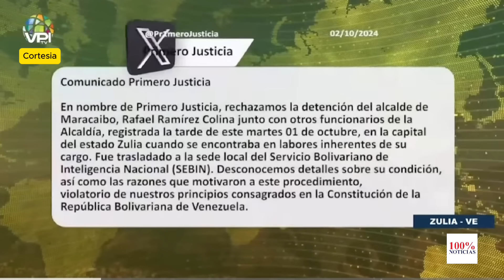Maduro tiene las actas y sabe que perdio afirma el Centro Carter ante la OEA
Caracas, 2 oct (EFE).- La líder opositora de Venezuela María Corina Machado aseguró este miércoles que el Gobierno desató una "ola de terror" en el país con la detención del alcalde de Maracaibo, Rafael Ramírez Colina, y de tres miembros de su equipo, así como de un coordinador regional del partido de la antichavista, todos capturados el martes.

"Con esta ola de terror, el régimen busca quebrar la voluntad y dividir el enorme movimiento social que se expresó el 28 de julio (cuando el país celebró elecciones presidenciales) y que derrotó a la tiranía. No lo van a lograr. Cada preso y perseguido es de todos los venezolanos y todos luchamos por su libertad", expresó en X la opositora.

Denunció también que con estas detenciones "arrecia la ola represiva del régimen", al que acusa de haber cometido fraude en las presidenciales, luego de que Nicolás Maduro fuera proclamado mandatario reelecto sin que todavía el ente comicial publique los resultados desagregados que confirmen este triunfo, como establece su propia normativa.

"Exigimos la liberación de Rafael (Ramírez Colina) de inmediato. El mundo debe actuar ya para elevarle a Maduro el costo de su brutal represión", añadió la exdiputada, la principal valedora de Edmundo González Urrutia, el abanderado del mayor bloque antichavista -Plataforma Unitaria Democrática (PUD)- en las presidenciales.

Ramírez Colina, dos miembros de su equipo de escolta y el director general de seguridad ciudadana de Maracaibo, David Barroso, fueron detenidos por agentes del Servicio Bolivariano de Inteligencia (Sebin), sin que todavía las autoridades informen los motivos de este procedimiento.

El alcalde, militante del partido opositor Primero Justicia (PJ), respaldó a González Urrutia en los comicios y se sumó a la "legítima petición ciudadana" de que el Consejo Nacional Electoral "publique los resultados, mesa por mesa, centro por centro", a fin de "otorgar la confianza que el proceso electoral necesita", según manifestó en su cuenta de Instagram.

Ramírez Colina es uno de los 154 políticos que, según el partido de Machado (Vente Venezuela), están presos en el país, la mayoría tras ser aprehendidos en las semanas anteriores y posteriores a la controvertida reelección de Maduro, que no ha sido reconocida por numerosos países.